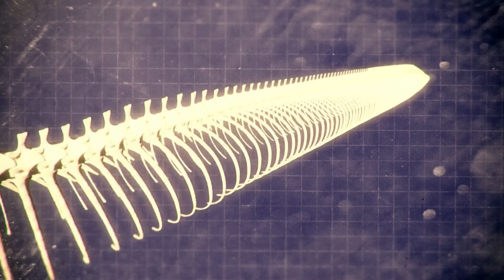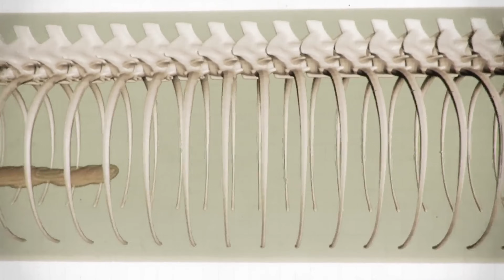如果泰坦巨蟒沒有滅絕的話會發生什麼事呢？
大家應該多少都聽說過泰坦巨蟒(Titanoboa)吧？牠是曾經生活在我們這個行星上的巨大蛇類。
大多數人可能都認為牠們是非常危險的掠食者，棲息地中的其他動物都會想辦法避開這個敵人。
另外，如果泰坦巨蟒沒有滅絕的話，大自然又會出現什麼不同的轉折呢？

泰坦巨蟒的世界
為什麼泰坦巨蟒滅絕了？
如果泰坦巨蟒沒有滅絕的話會怎麼樣呢？